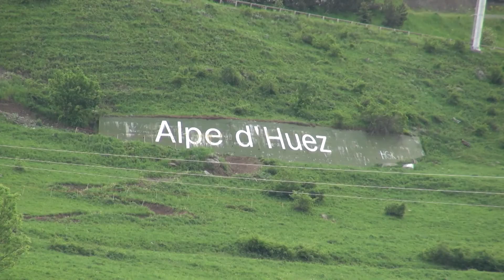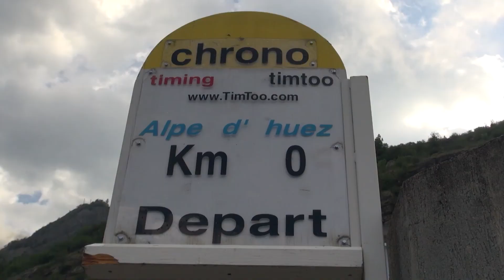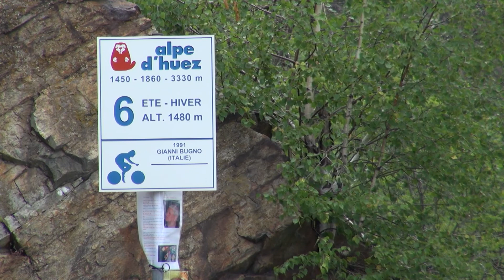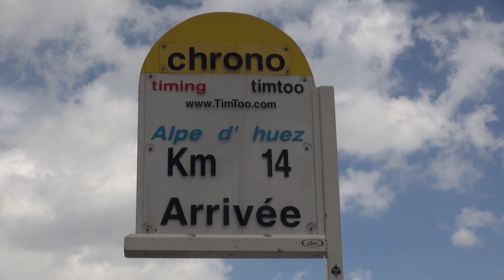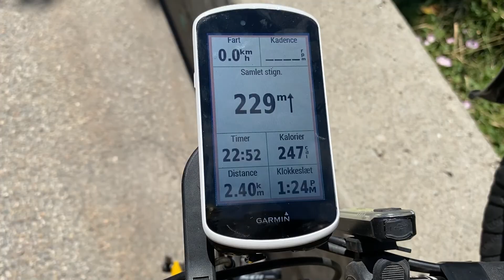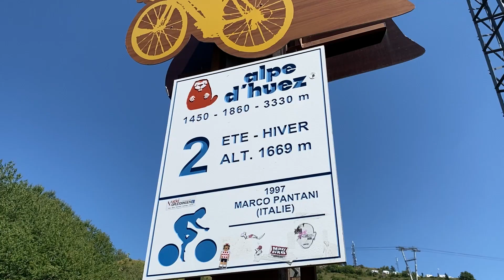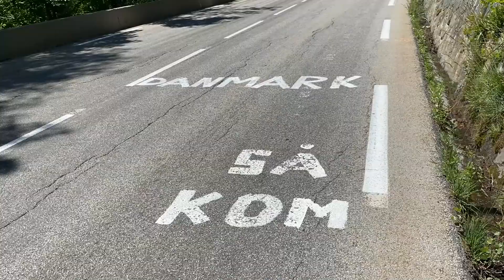Har du mod på at cykle op på Alpe d´Huez - se Anne-Vibekes to ture i 2022 sammenlignet med 2013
I forbindelse med Team Rynkeby Galibier holdets tur til Paris cykler holdet først tre dage i Alperne og dernæst til Paris. Alt sammen til fordel for Børnecancerfonden. Anne-Vibeke var med på holdet i 2022 og kørte op på Alpe d`Huez - det gjorde hun også i 2013.

Se også denne artikel med Anne-Vibekes tips til at cykle op ad Tour de France klassikeren Ale d´Huez her